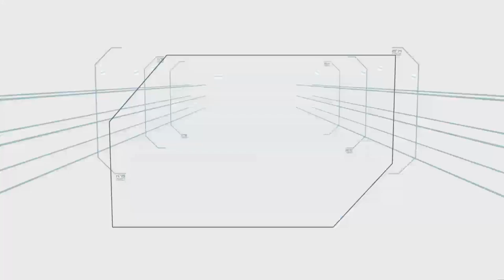Get Forked | Minute To Win It - Last Man Standing